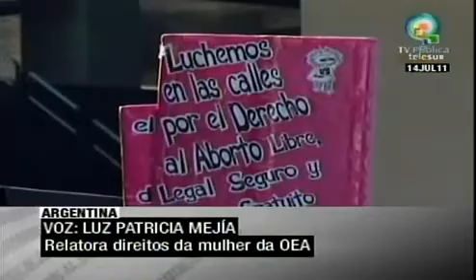Mejía: aborto não contraria direitos humanos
A Câmara de Deputados da Argentina realizou uma audiência pública sobre a possível legalização do aborto. Durante o debate, a relatora dos direitos da mulher da OEA, Luz Patricia Mejía, ressaltou que o aborto não contraria os direitos humanos. teleSUR